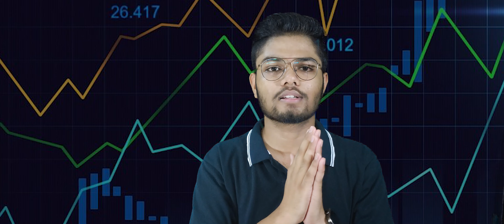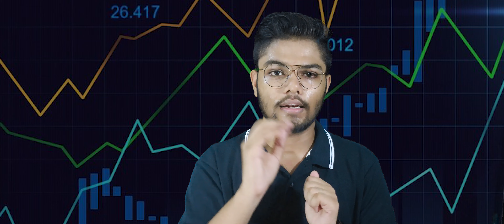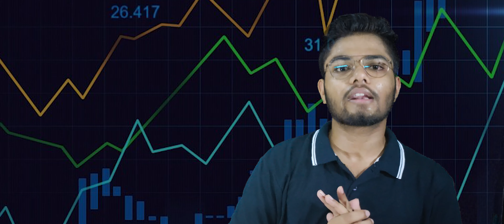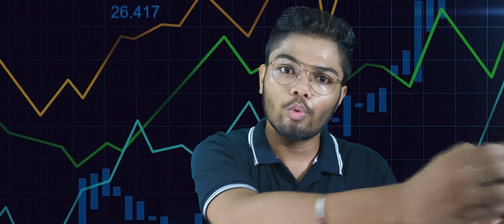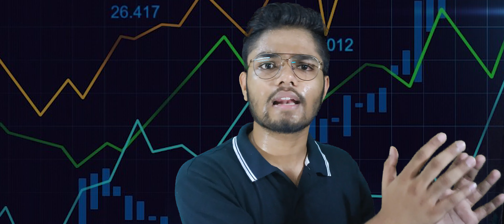Earn money from Stock Market | TECH NJ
Topics covered in this video:
stock market paise kaise,
stock market paise kaise kamaye,
stock market paise kaise lagaye,
share market se paise kaise bank mein transfer karen,
groww app me stock market mein paise kaise lagaye,